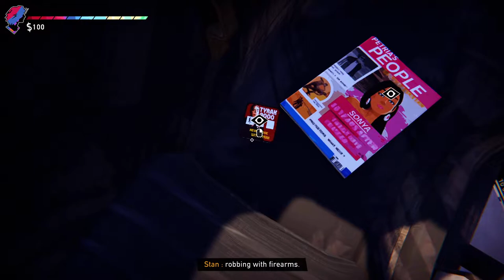Road 96 #19 │ Let's serve some drinks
Met Stan and Mitch once again and even encountered someone who we didn't see for quite a while.